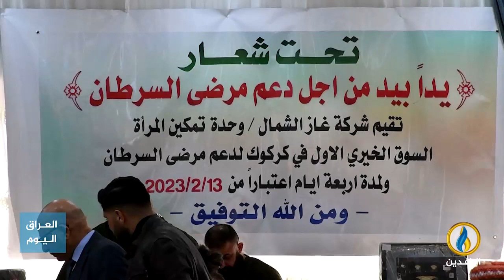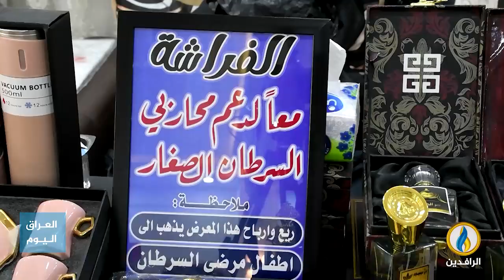تقرير إخباري.. وحدة تمكين المرأة بشركة غاز الشمال تقيم سوقًا خيريًا لدعم الأطفال المصابين بالسرطان